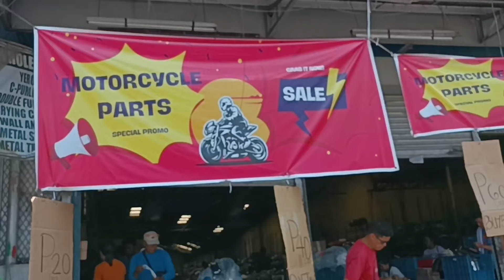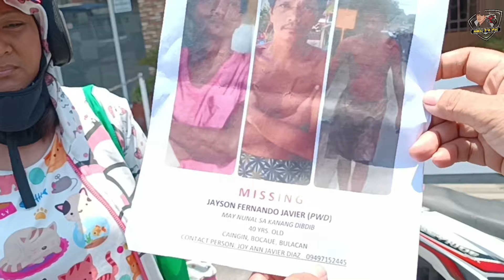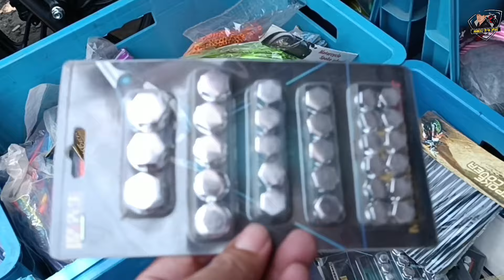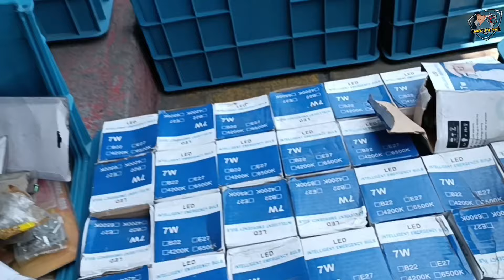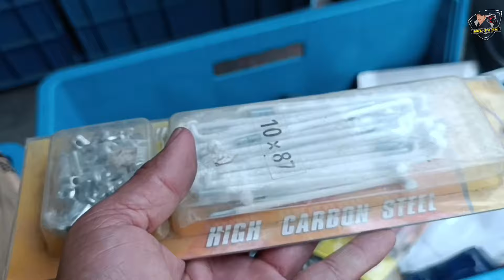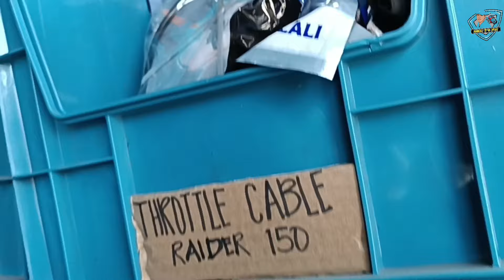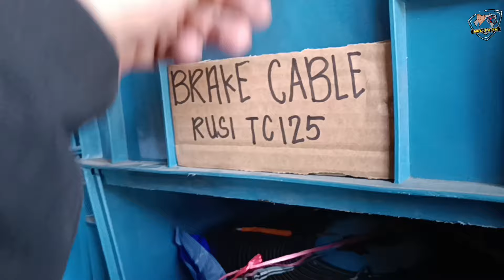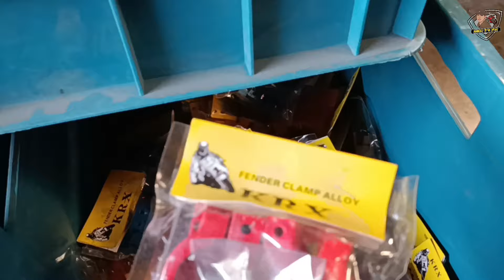Part1:BURAOTAN NG MGA MOTORCYCLE PART AND ACCESSORIES SA BOCAUE,BULACAN 20 PES0S MO MAY MABIBILI NA.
Bilihan ng mga motorcycle accessories and parts sa may Bocaue Bulacan. Halagang 20 pesos mo may mabibili dito. Tara puntahan natin guys!